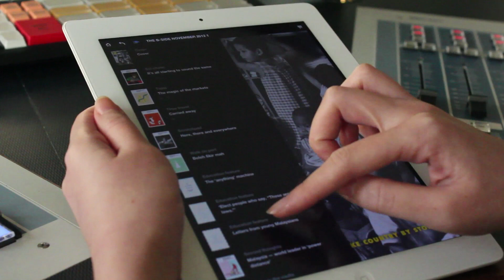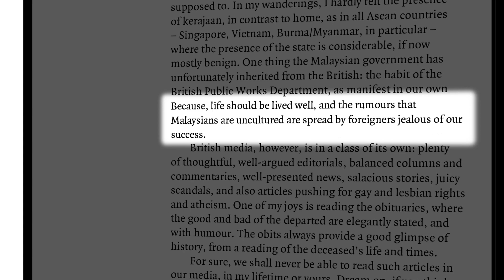The B-Side (Trailer)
BFM 89.9 launched its iPad magazine app, The B-Side. Targeting the businessperson who reads for pleasure, it propagates sexy ideas for a better Malaysia.

Its inaugural issue features an eclectic mix of themes ranging from baby-making and religion to the constitution. The scribes on The B-Side comprise seasoned hands and fine new talents. Their contributions encompass video, music, soundbites and photography that work in concert with the power of the written word, unlike with traditional magazine formats.

Fresh issues of The B-Side are free to download from iTunes App Store and Google Play on the first day of each month.

Discomofo! - Pull Up To The Bumper Rework